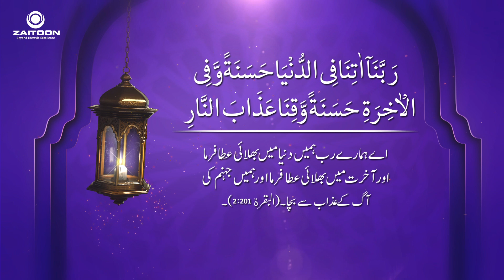Let us treasure this night, which is better than one thousand months. Shab e Qadr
Let us treasure this night, which is better than one thousand months. Let us review our lives, repent of our sins, and question ourselves again. May this Shab e Qadr brings much better for our country, our nation, and the entire world.